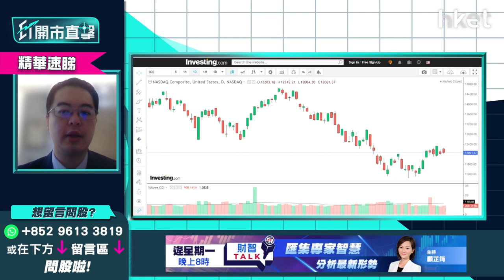【ET開市直擊】（精華）道指有機會跑羸納指？朱晉民（朱sir）推介美股新手分段買入呢類ETF